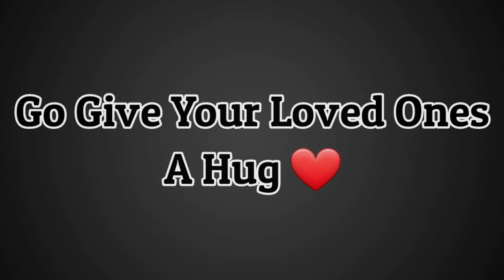LOVE your LOVED ones - Son is rude to His Mom, Lives to Regret his Desicion | Brookhaven Roleplay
Son is rude to His Mom, Lives to Regret his Desicion | Love your Loved Ones | Brookhaven Roleplay - Hey guys, this is our first Brookhaven Roleplay video, Love your loved ones. Hope you guys like it and comment your valuable opinion.

2. Turn on the Post notifications
5. Comment your username

Follow these simple steps and you are entered for the Giveaway.

Winners will be announced in the upcoming video as well as in the community post tab in about 4 to 5 days. So keep watching our channel  😊

Also don't forget to give friend request to both of us. And keep commenting in our videos with your username, so we might join your game and you will get a surprise from us while you were playing.

If you are new to my Videos don't forget to Subscribe and Click the Notification button, So that you won't miss any of my videos and also participate in tons of Giveaways.

Hi all, I am Minni (Miya7372) and I love to play Roblox. Mostly I play roblox with my brother Tor (Toreject).

You can also suggest what kinda videos you wanna see and I am happy to make it for you guys 😊.

1. What is your user name in Roblox
Minni -《 Miya7372 》
Tor -《 Toreject 》

2. What software I use for editing 《 Kinemaster, power director 》

3. What tool I use for editing thumbnail
《 Picart, photoeditor 》

4. Can we collab and make a video

5. Can I get free pets
《 I love to, but I haven't become that rich to give free pets.

6. Can I trade for your pets
《 The videos I post, are mostly taken 1 or 2 weeks before since I edit slowly.  So most of the pets we would have traded for better offers in the meantime 》